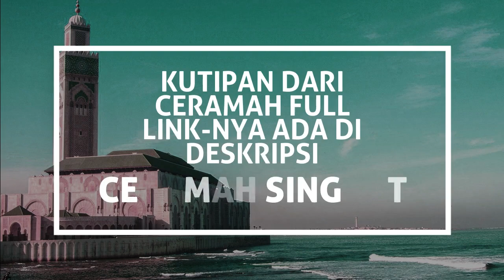CARA MENGHADAPI POLITIKUS Yang Berkampanye Ke Kita | Ustadz BANGUN SAMUDRA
Mari kita ikuti kajian kitab "KULIAH AKHLAQ" karangan Prof Dr H YUNAHAR ILYAS, Lc, MA. Ceramah lucu ini disampaikan oleh Ustadz BANGUN SAMUDRA, seorang mantan Pastor, lulusan S3 Teologi dan pernah sekolah di Vatikan. Sekarang beliau mengasuh Mu'alaf Center di Surabaya.

Uraiannya gamblang, menarik dan kronologis yang dijelaskan hanya dengan dasar Al Qur'an dan hadits. Juga kadang Bibel sebagai pembanding. Mengikuti kajiannya enak dan mudah dipahami. Apalagi disampaikan dengan segar dan penuh humor.

Ini adalah versi kutipan ceramah dari versi ceramah fullnya:
"BERSHOLAWAT PADA RASULULLAH - Nabi Kok Minta Didoakan? Berarti Nggak Selamat" yang bisa dilihat di sini:

Kali ini dalam serial ceramah singkat 'BERSHOLAWAT PADA RASULULLAH' #10 di sini.

Berisi beragam video terkait cerita topik:
- Kristologi
- Perbandingan agama
- Islam vs Kristen
- Kisah mualaf